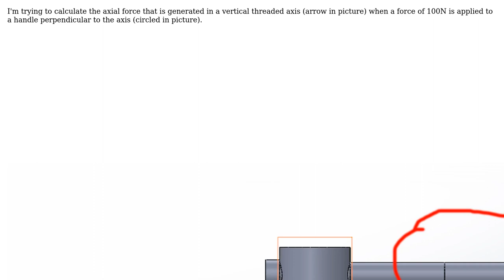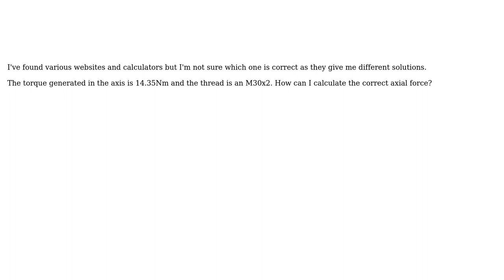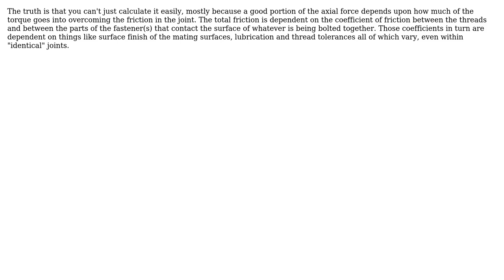Axial force in threaded axis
With thanks & praise to God, and with thanks to the many people who have made this project possible! | Content (except music & images) licensed under CC BY-SA | Music | Images & others | With thanks to user Wannes Leemans user Fred user DLS3141 and the Stack Exchange Network Trademarks are property of their respective owners. You are responsible for your own actions.